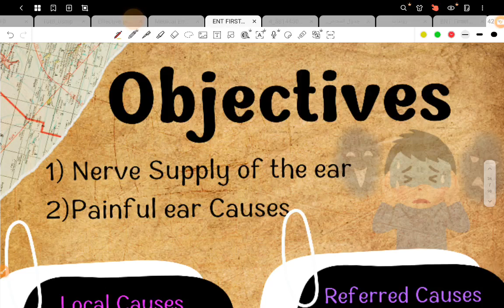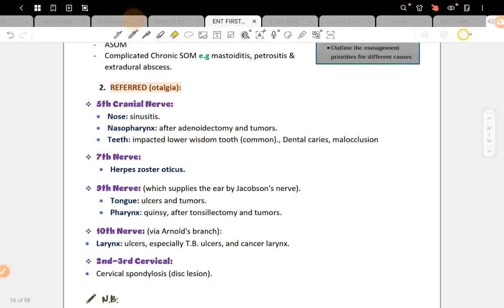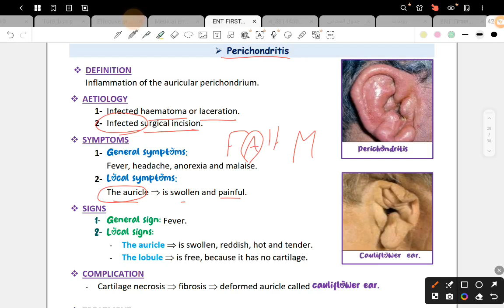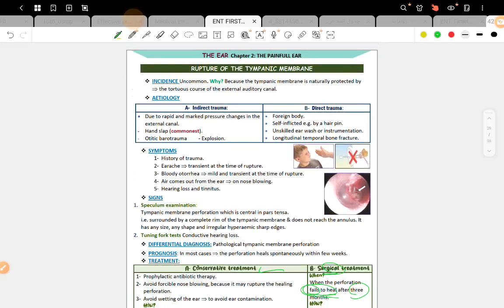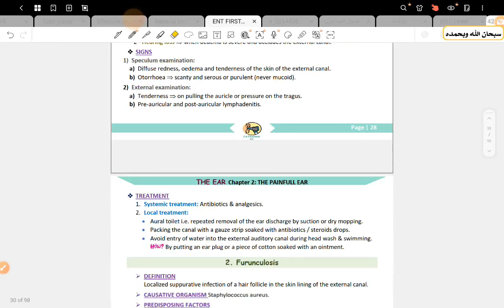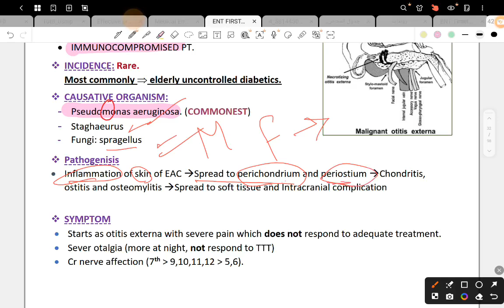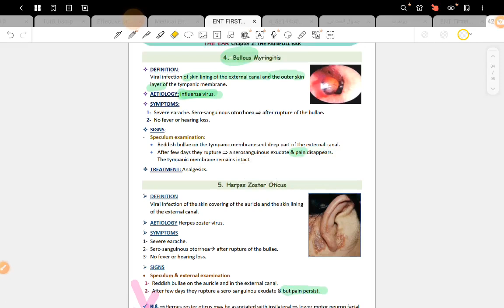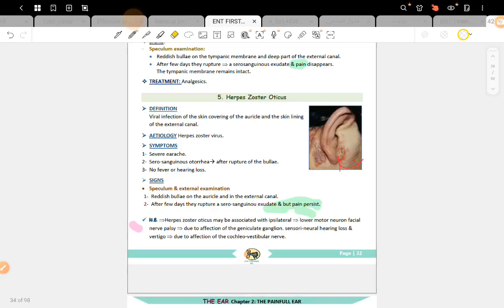Ch.2 L1Painful ear (ENT 42)🌻